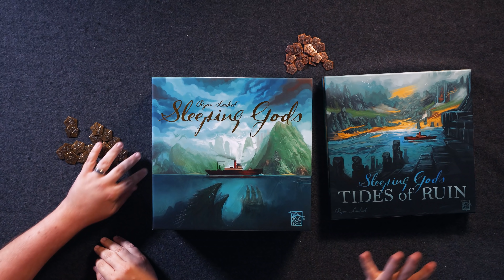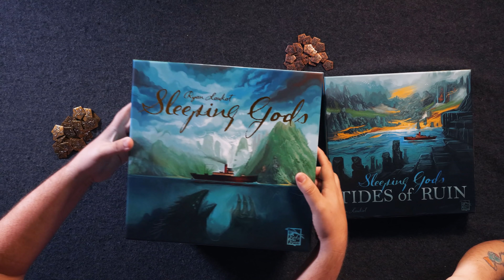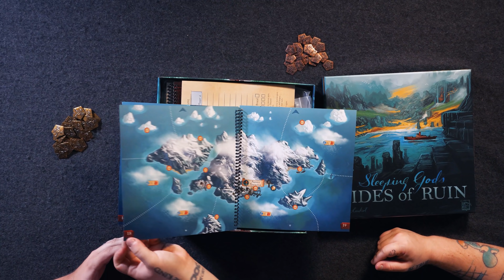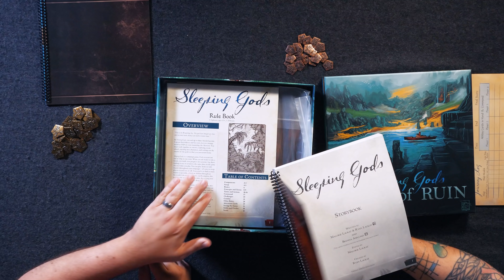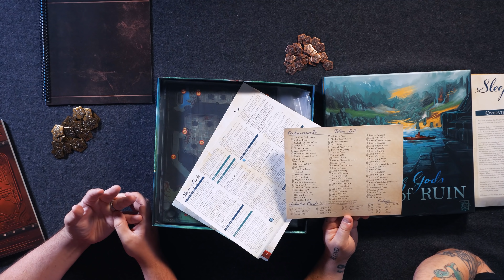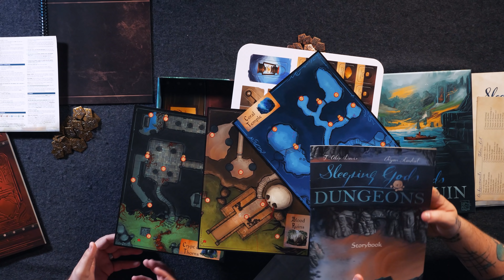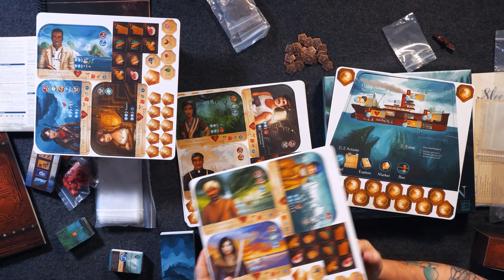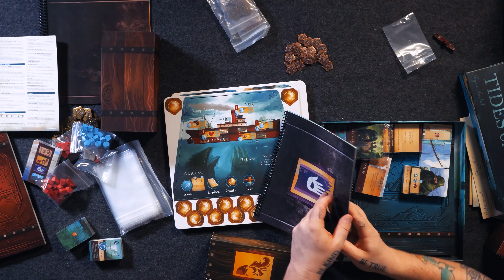When Do Games Become Art? - Sleep Gods - Overview & Unboxing